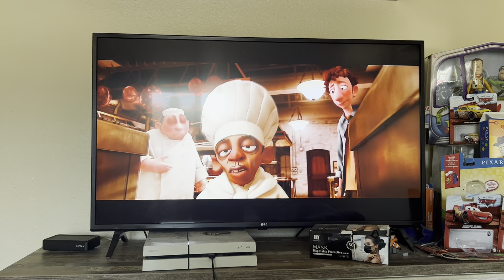Linguini’s introduction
I don’t owned ratatouille